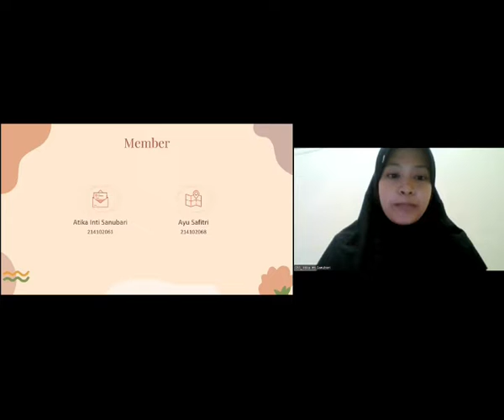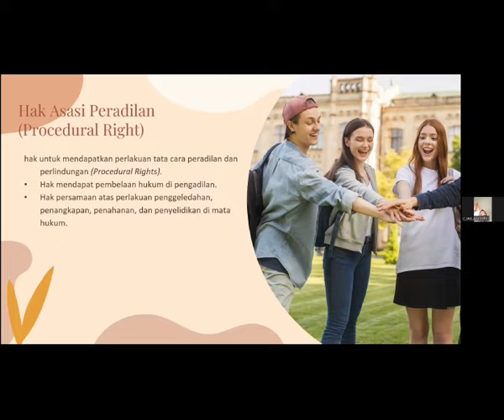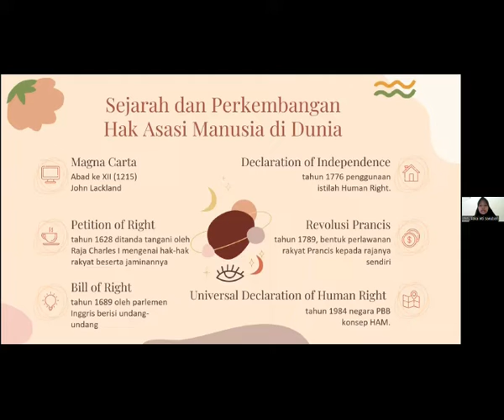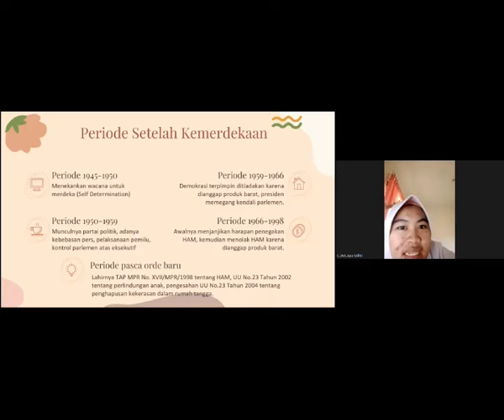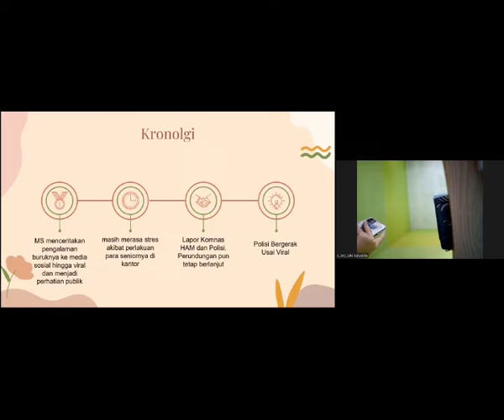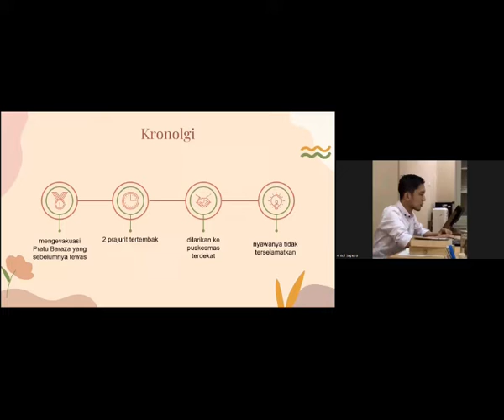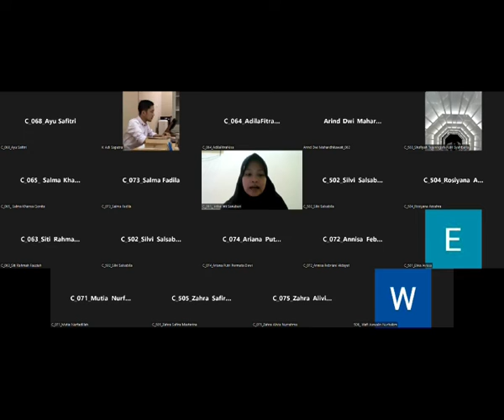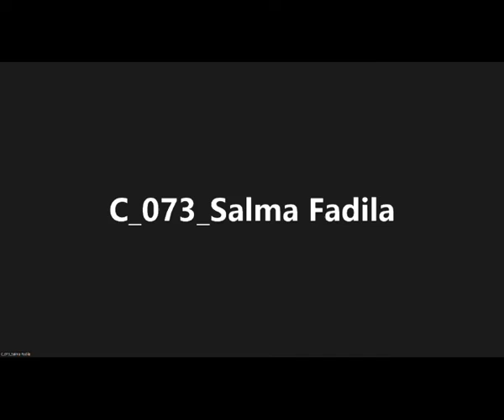Kuliah PKn Materi HAM Gizi C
Presentasi dan Pembahasan matkul PKn di PT Unsil Tasikmalaya